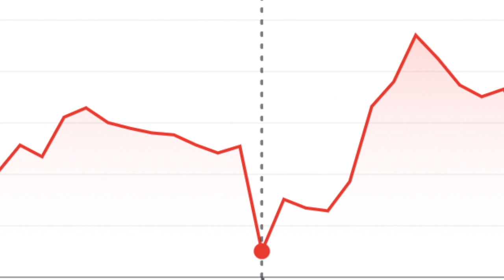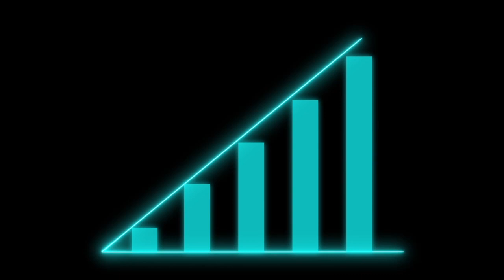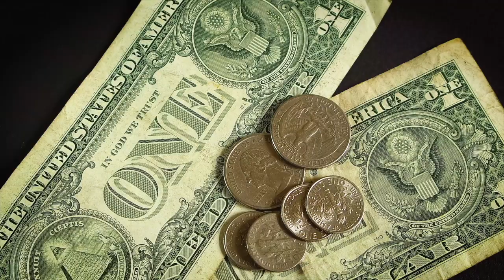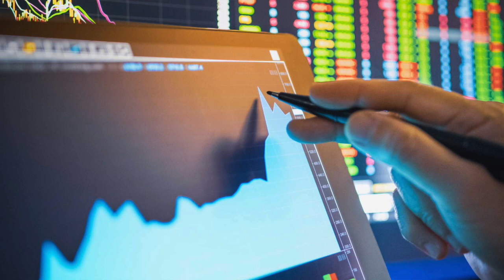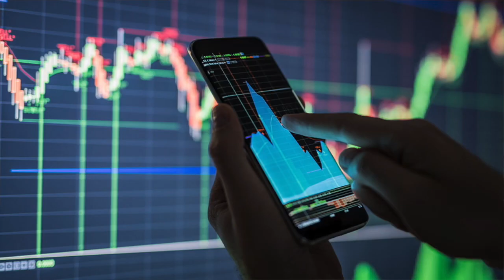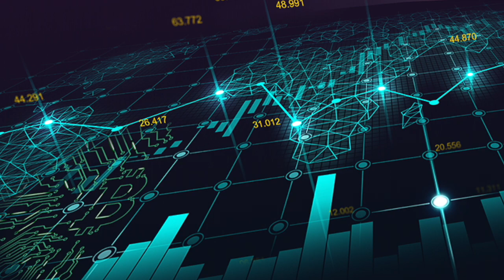💎 AMC STOCK BIG MOVES COMING💰 AMC SHORT SQUEEZE